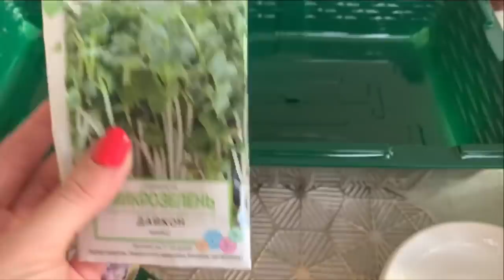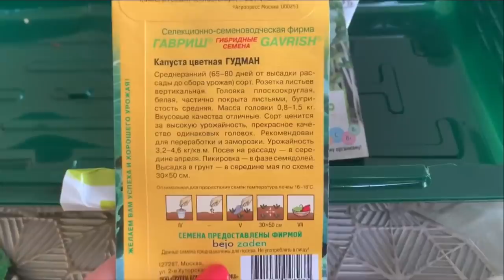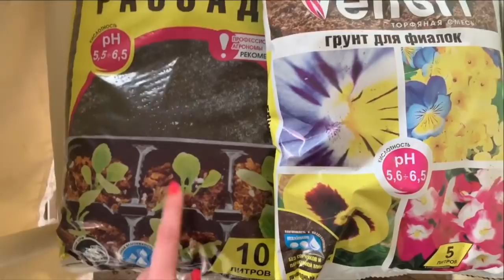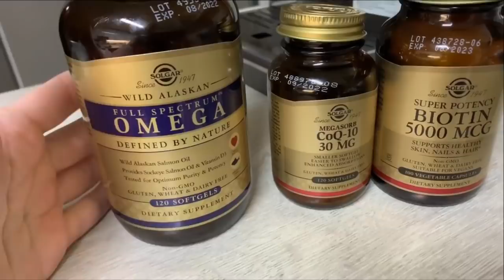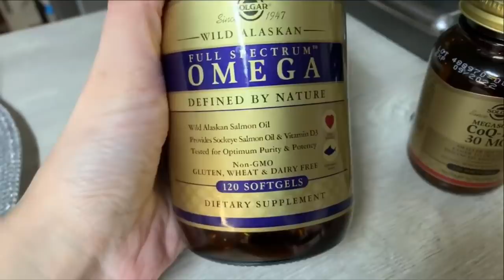ВЛОГ/ВИТАМИНЫ С IHERB/ПОСЫЛКИ С ALIEXPRESS/МИКРОЗЕЛЕНЬ/ФИАЛКИ